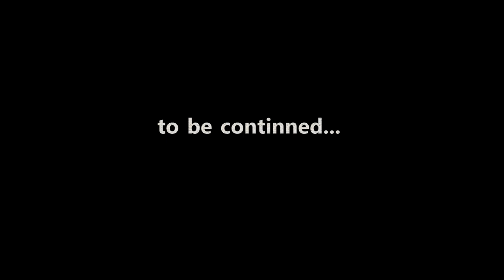About To Go Abroad (Episode 1)ft@wafulathevillageboy ft@wamochaclassic5357 ft@SOKOTO039